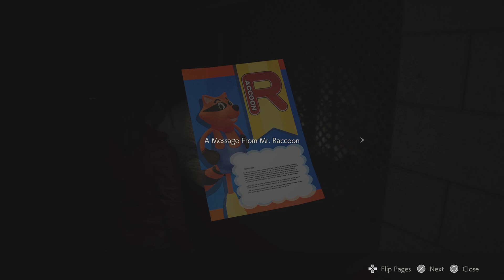RESIDENT EVIL 2_Part 5